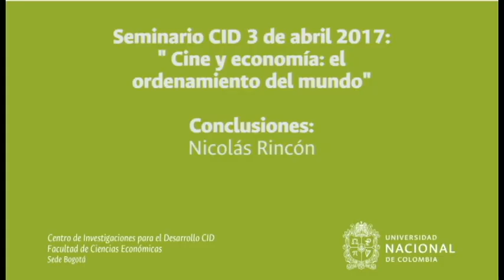Abril 3 SemCID conclusiones por: Nicolás Rincón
Seminario CID 3 de abril 2017, Cine y Economía: el ordenamiento del mundo, conclusiones por: Nicolás Rincón.